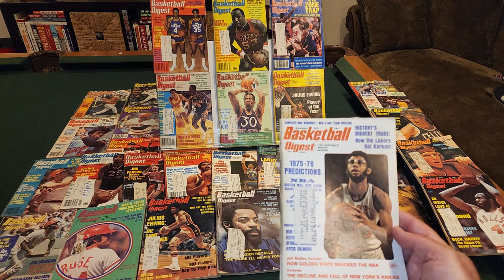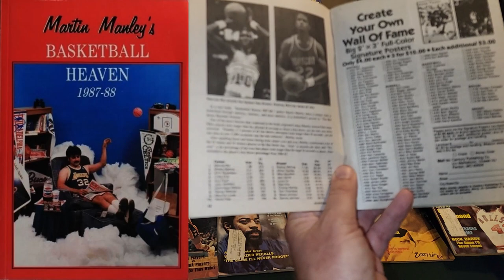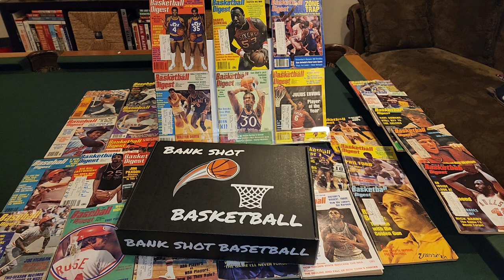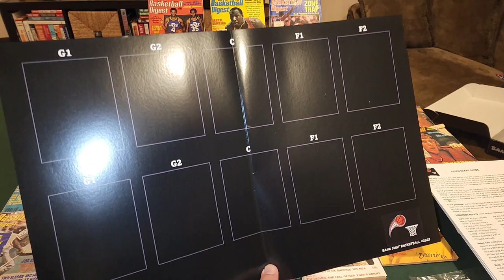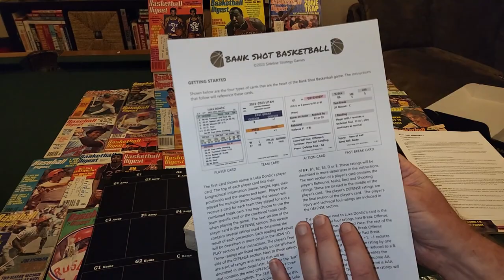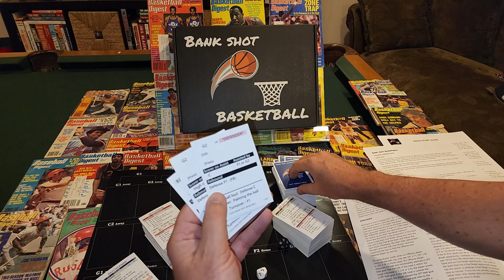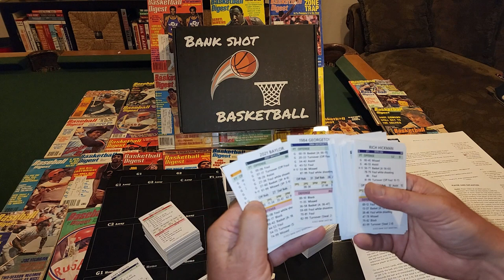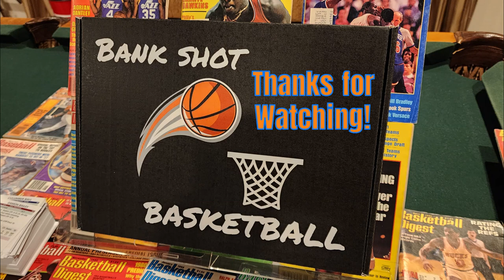🏀 Bank Shot Basketball 🏀 Authentic Unboxing!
The "buzz" in tabletop basketball in 2023 has centered around Bank Shot Basketball by Joe Bryan and Sideline Strategy Games (SSG). As described in the title, a fresh copy of this game will be unboxed and revealed. Game parts, game cards (including Bank Shot's initial college basketball offering of 30 teams), playing boards and instructions are the components under review. Enjoy! 🏀